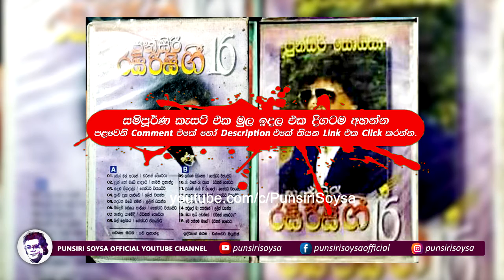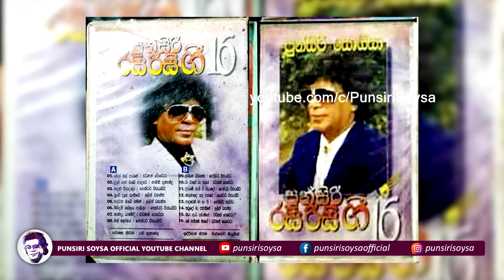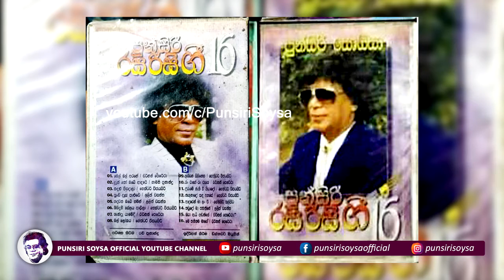08 Mal Lokaya (මල් ලෝකය) Rasa Risi Gee 16 Album | Punsiri Soysa